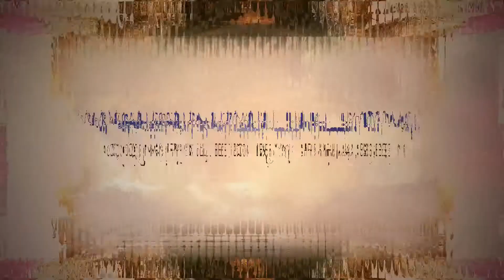Mentalist - Don't Be Afraid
DJ PHASE1 DOES IT AGAIN! As always tirelessly looking for new sound, he selected seventeen fine sonic treasures for his third compilation! Patronus Records proudly presents: Tranquility

In purpose of guiding the listener into a blissful state of tranquility, this compilation really does't disappoint. Continuous synapse massage, a hella mad selection, with young talents, as well as established artists shape this piece of art to what it is. State of the art psytrance destined to bring purity and joy to the dancefloor. Prepare for a wild ride through this collective masterpiece.
Embrace the sonic imagery, join in and as always, enjoy the dive.

Patronus Records:
fanlink.to/PatronusRecords